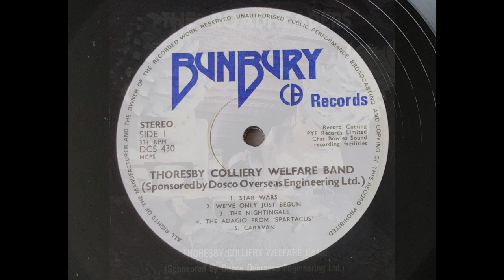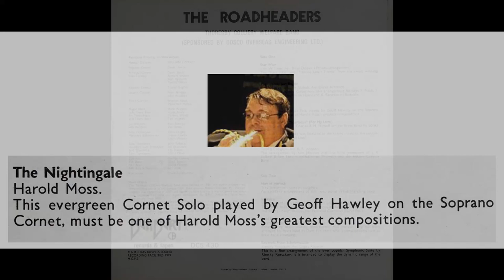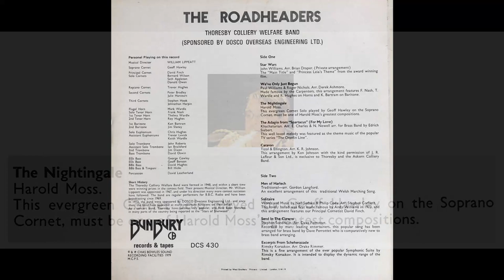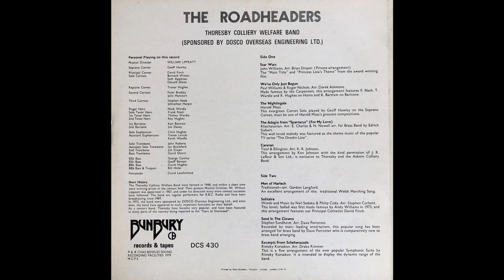The Nightingale, played as a Soprano Cornet Solo - Geoff Hawley - Thoresby Colliery Band.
The Nightingale, normally a Bb Cornet Solo, but here as a Soprano Cornet Solo featuring Geoff Hawley, a very talented and underated Soprano Cornet player Accompanied by the Thoresby Colliery Band.

I sat in on the back row at Shirebrook Band many years ago and Geoff was depping on the front row Solo Cornet bench. He played it all on his Soprano Cornet, often transposing at sight !